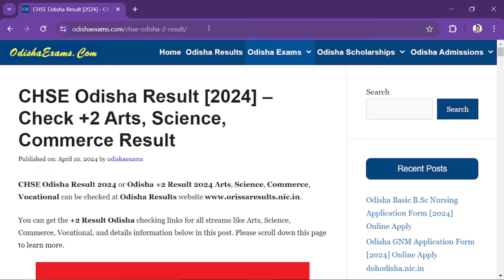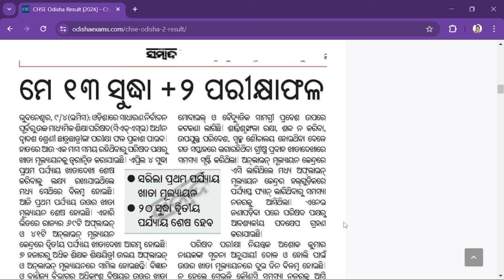CHSE Odisha Result 2024 Arts, Science, Commerce & Vocational Date | Odisha +2 Result 2024 Date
Video About: CHSE Odisha Result 2024 Arts, Science, Commerce & Vocational Date | Odisha +2 Result 2024 Date